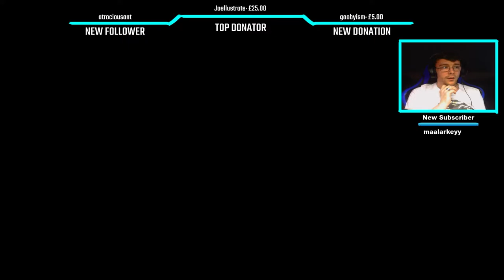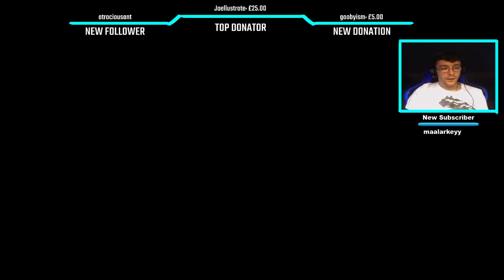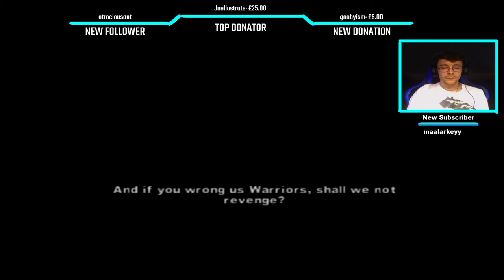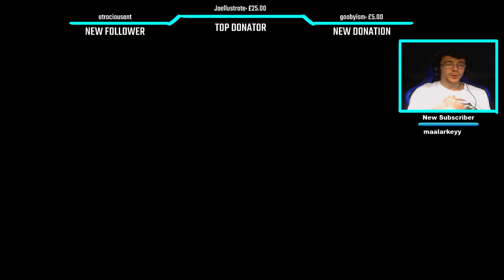Screw Chatterbox! The Warriors Walkthrough Episode 4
Chatterbox has come out of nowhere and decided to take my victory?! I'm not having it!